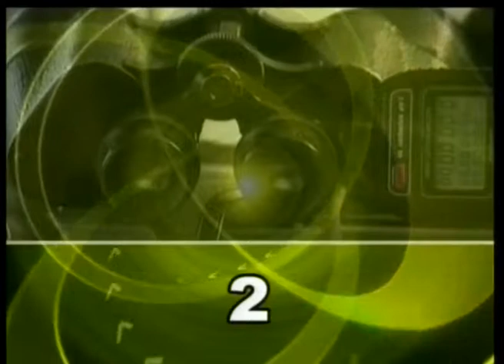26 Kasım 2014 İstanbul İdman Pisti